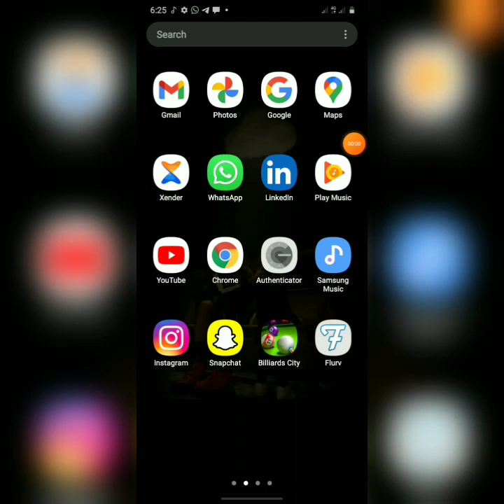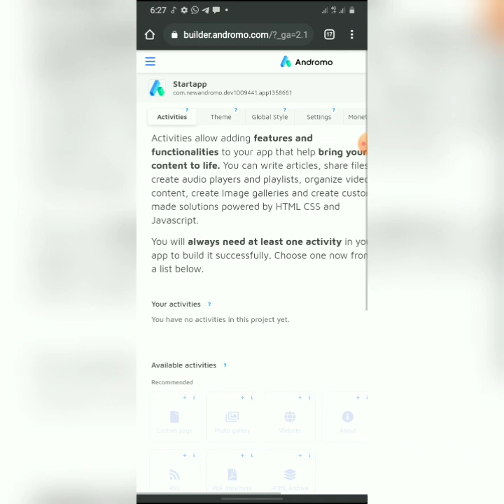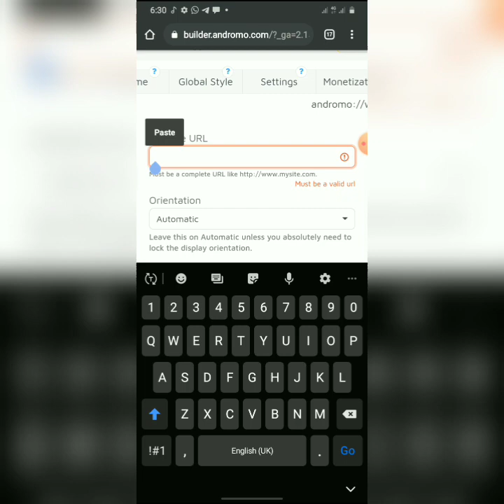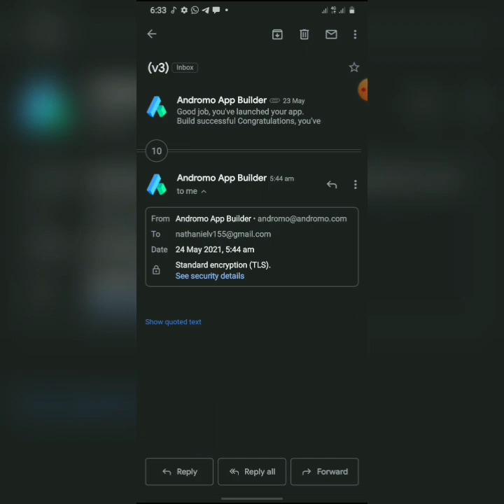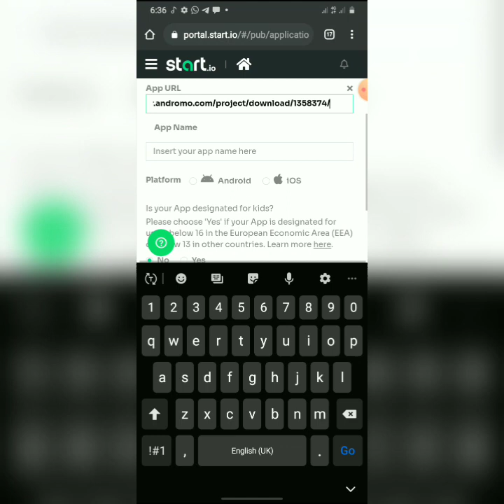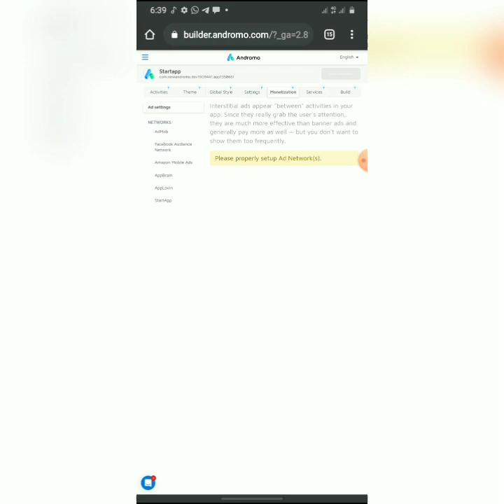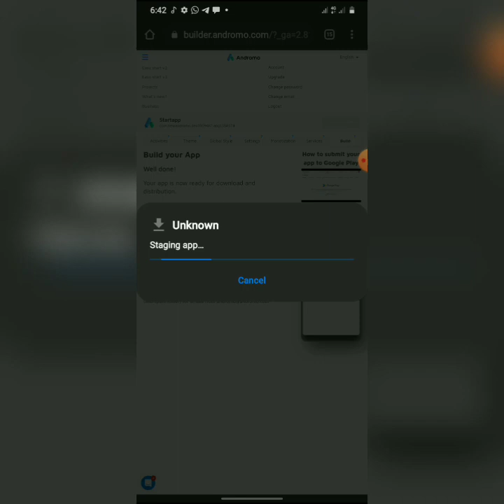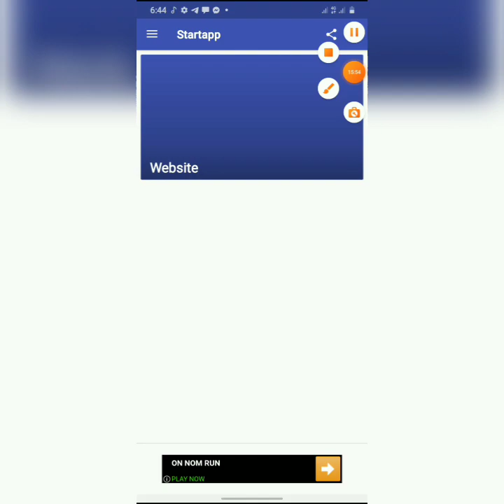How To Create Startapp App And Earn $20 Daily..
At the end of this video you would learn how to create an app and monetize it with your startapp account so its can display ads and you would be able to make so dollars for yourself, watch to the earn guys and pls dont forget to subcribe 💓